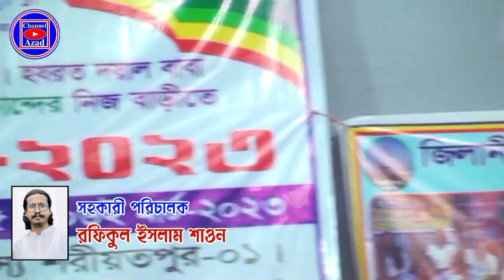দয়াল নবী নুরের নবী গো_আলেয়া বেগম_ভান্ডারী গান_মুর্শিদি গান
📷 : Rofiqul Islam Shawon
👥Service :Camera : Shafin Ahmed
💻Edit : Shafin Ahmed
💴Produced : Abul Kalam Azad
👥In total cooperation Channel Azad

সন্মানিত বাউল গান প্রেমি বন্ধুরা, শুধু মাত্র আপনাদের আনন্দ দেয়ার জন্য, দূর দুরান্ত থেকে,নতুন নতুন বাউল শিল্পীদের গান ভিডিও করে আনি, আমাদের এই প্রচেস্টা  সার্থক হবে, যদি আপনারা আমাদের পাশে থাকেন,আমাদের চ্যানেলটি কে সাব্স্ক্রাইব করে, সামনে এগিয়ে যেতে সহযোগিতা করুন, আপনাদের সহযোগিতা আমরা একান্ত ভাবে কামনা করি,আশা করি আমাদের পাশে থাকবেন, ভিডিওটি দেখার জন্য অসংখ্য ধন্যবাদ...

( ভিডিওটি শেয়ার করে সবাই কে দেখার সুযোগ করে দিন)